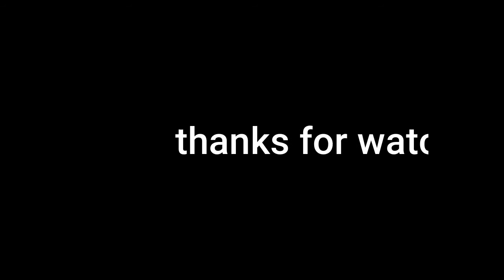HALF ASIAN GIRL EATS KOREAN NUCLEAR/FIRE NOODLES MUKBANG |thefab4clan 427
facebook; @Paw Greig
facebook page @Mixed Karen & USA family food blog-thefab4clan 427